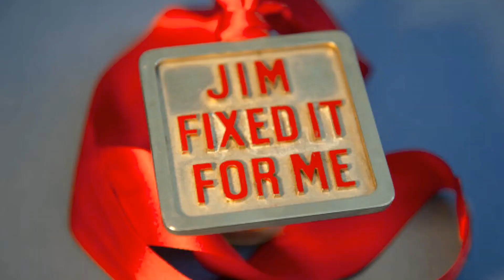REACTING TO... Angels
Hello everybody today I'm watching a 1970s BBC TV show called Angles. This is the first episode-type video of the mini-series called 'Time to React to the BBC.'